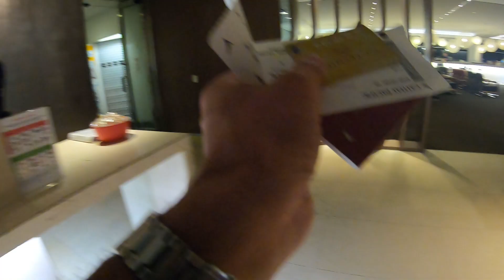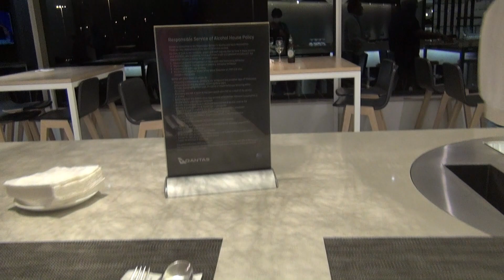シドニー国際空港ビジネスラウンジ Qantas Club Lounge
終わり際の10分前にちょい前に入り、ダッシュで5分撮影してきました(^^;)
食事やお酒、デザート等は撤収された後らしくガラガラでした。
【シドニー　カンタス　ビジネス　ラウンジ】等で検索したら通常のメニューがブログなどで確認できるかと思います。
この動画では何もない感じになっちゃってますが、
通常メニューはビジネスラウンジでも十分な品揃えだと思います。

▼サブチャンネル（バイク関連専門）▼
チャンネル名【serow life】

●尚、動画コメントは承認制になっておりますので掲載まで１～２日ほどかかります●